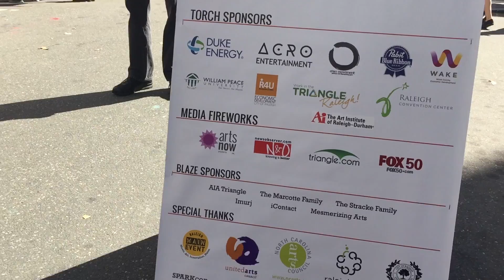Spark the Streets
The annual festival of Art spark was in town so of course I had to part take into the festivities.